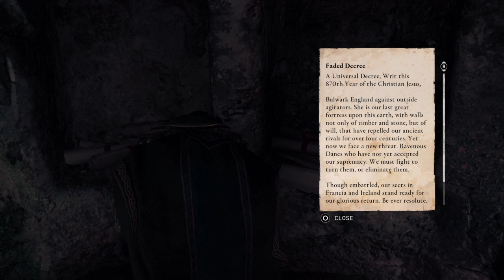Assassin's Creed Valhalla: Wincestre Arc part 5 (Finale)